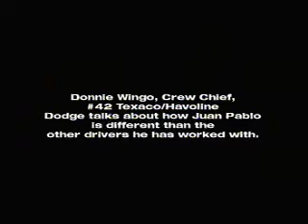Donnie Wingo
Donnie Wingo, crew chief for Juan Pablo Montoya, talks about how it is different working with Juan than it was working with Casey Mears or Jamie McMurray.